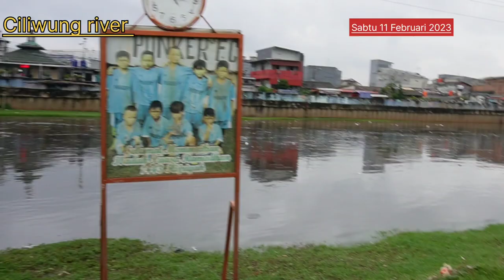Kali Ciliwung River Saat ini ,Dengan segala ke aneka Ragamnya,Unik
Informasi aja:
Ini merupakan kali Ciliwung river yang Berada dekat dengan pusat perbelanjaan Handphone Ada Roxy mas ada Roxy square, Disini ada beberapa binatang Ternak punya Warga sekitar,yg di gembala kan, Tentu nya Tidak disarankan Untuk membangun Gubuk atau pemukiman dibantaran kali..

Alat Vlog
Kamera:Sony Zv E10 (Lensa Kit)
Microphone: Godox M2

Untuk Melihat Video,gambar nya akan lebih jelas,menggunakan 1080P
1.Pengaturan (🔧⚙️)
2.kualitas video
3.Klik Ring Bulat ⚙️
4.Lanjutan (Pilih Resolusi Khusus)
5.✅1080P

Untuk video Ada di @Djakartastreet
Mengunakan Kualitas 1080P

Terimakasih